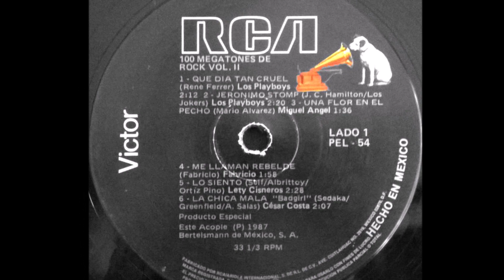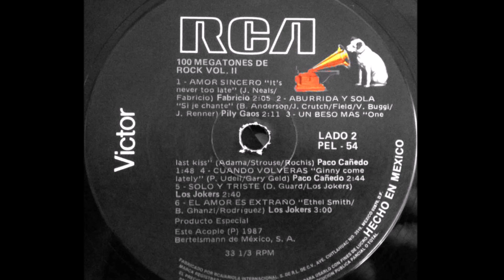Paco Cañedo - Un beso mas (audio HQ HD)